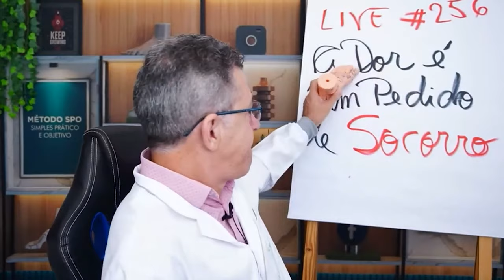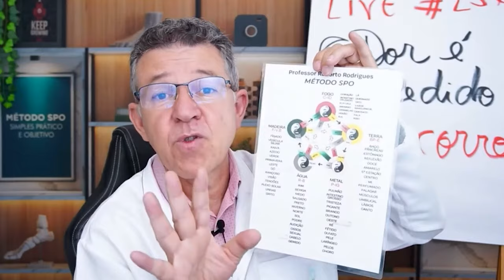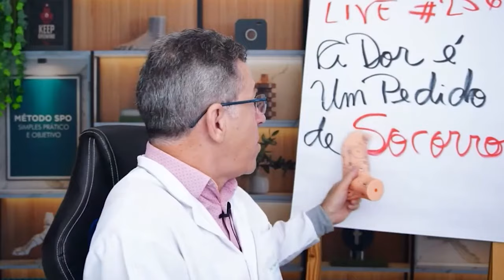Um ponto IMPORTANTE para ACABAR Com as DORES EMOCIONAIS